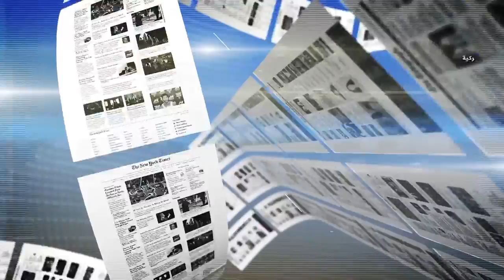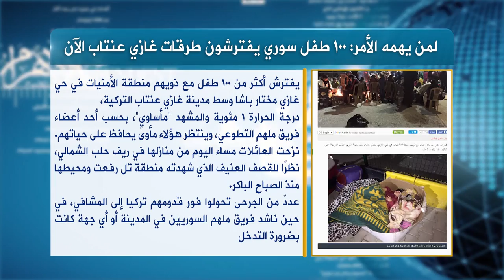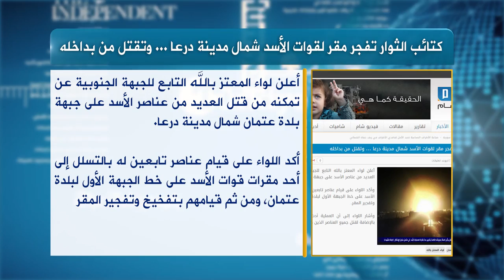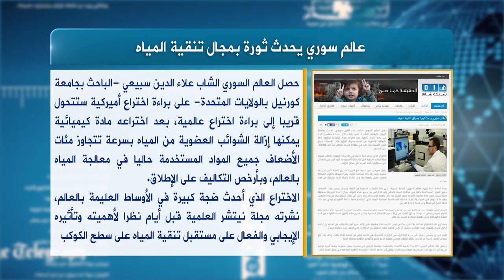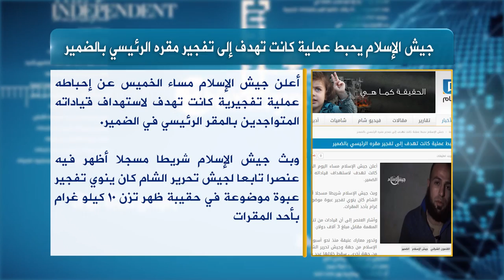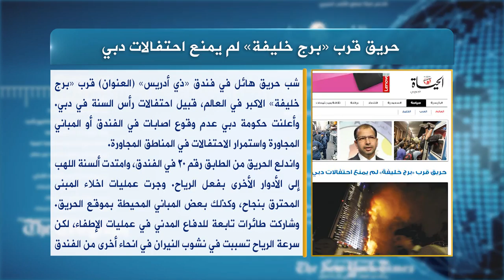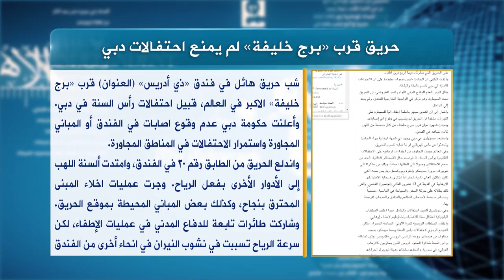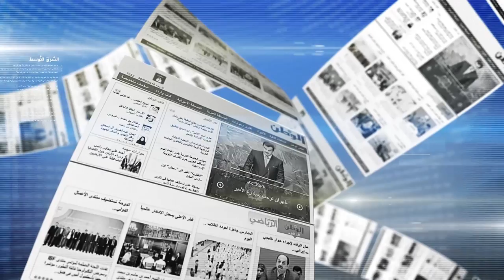حديث الصحافة 1 1 2016